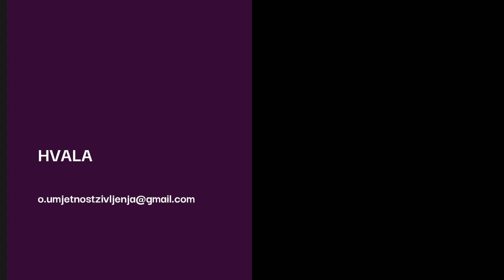THE BEST OF - Kako postati imun na narcise?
Kako izgraditi sebe i postati imun na narcise, manioulatore i toksične osobe?

Autor sam edukacijskih programa koji rješavaju problem:
 - suovisnosti
 - kompleksnog PTSP-a
 - traumatičnih veza
 - emotivne (ne)pismenosti